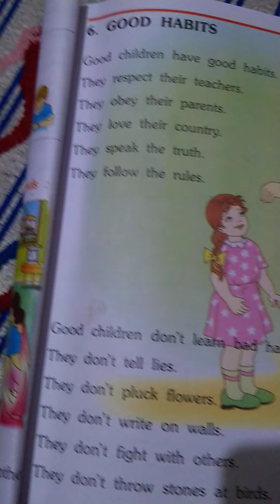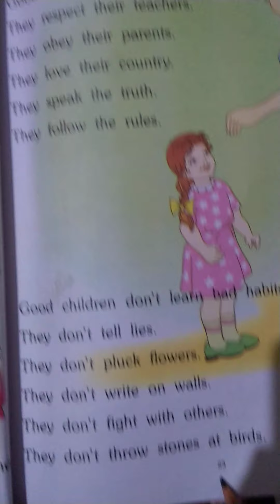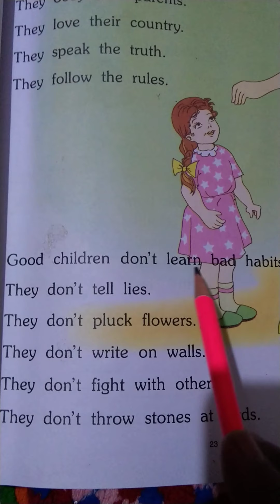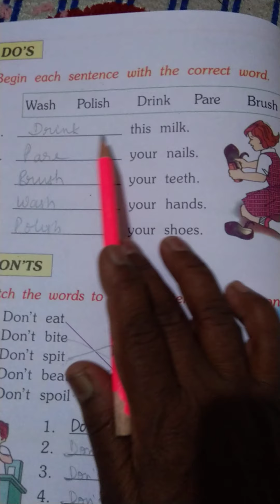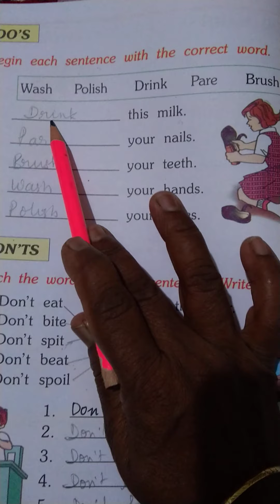Martinet High School (3-12-2020)